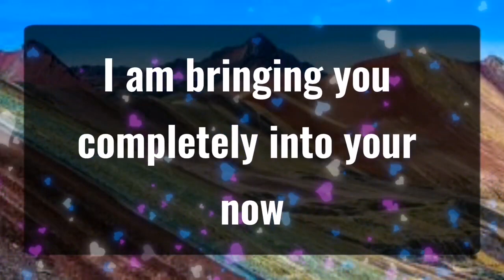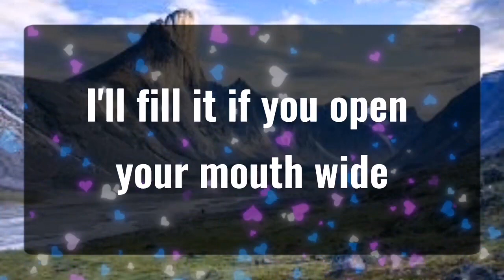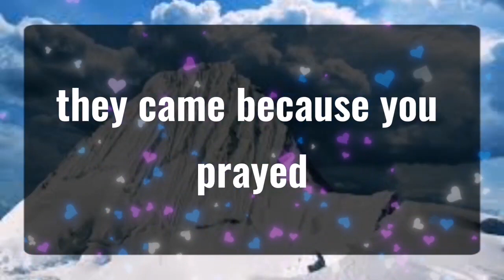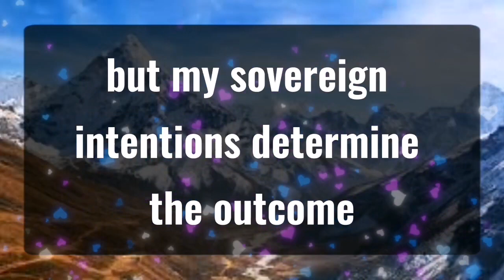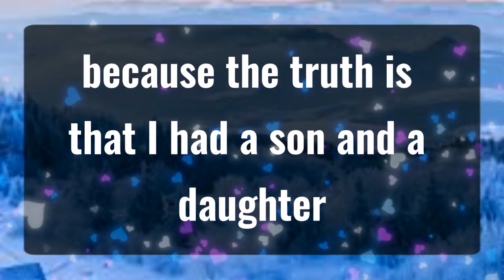God message 🪬 Some of your close one will... Angels Message✝️God Miracles Today 1111 🦋 god msg